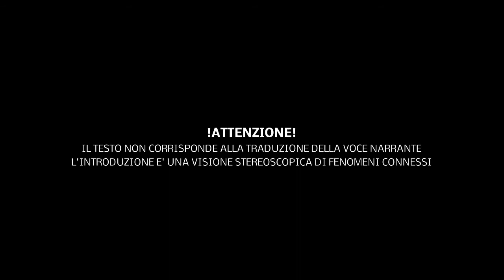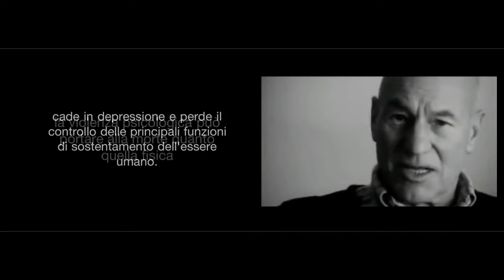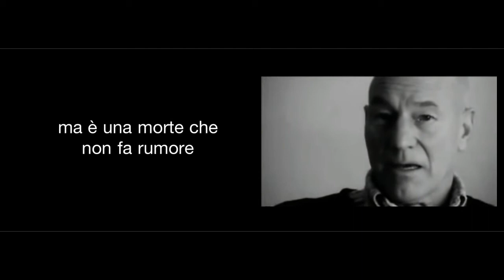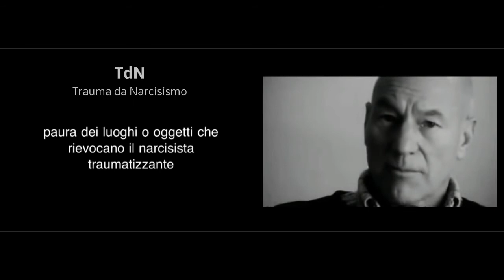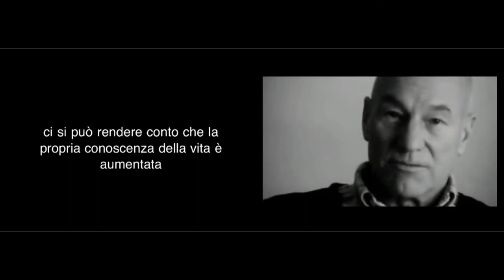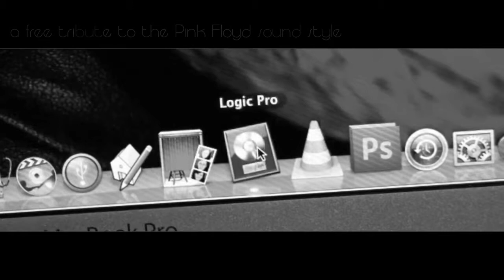TAKE BACK YOUR LIFE (Angel Heart) 45min.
Angel Heart's "TAKE BACK YOUR LIFE"
is a complaint against the psychological control
and domestic abuse, through images and music freely inspired by typical style of Pink Floyd

PLAY LIST

00:01 - VIOLENZA PSICOLOGICA E FISICA

05:09 -A LIFE WRITTEN BY OTHERS

13:55 -THE LAST CHANCE

20:01 -RENDEZVOUS WITH WHAT HAD TO BE

24:22 -FEAR TO KNOWING (reminiscences after "GHB" use)

27:03 -NO MORE MASKS

31:07 -DREAMS OR MEMORIES?

32:04 -TAKE BACK YOUR LIFE

35:40 -QUEEN OF "TENUTA's KINGDOM"

40:21 -UP TO THE END, ANYWAY

E Phrygian
Tonelab
Imogen Chapman
Tannos & Choice
Ben Shirinian
Heather Ogden

sound processing
Angel Heart

inspired by the true story of an immortal Love
and dedicated to all the victims of abuse and silent violence

For personal use only, please do not copy.